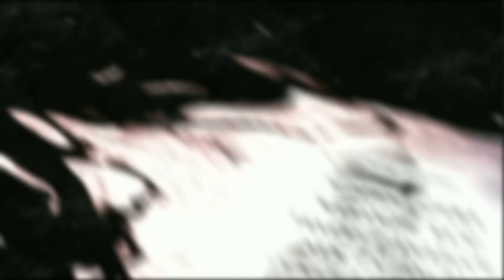PRO WRESTLING IS THE ULTIMATE ESPORT! AWWOOOO! - Virtua Fighter 5: Ultimate Showdown